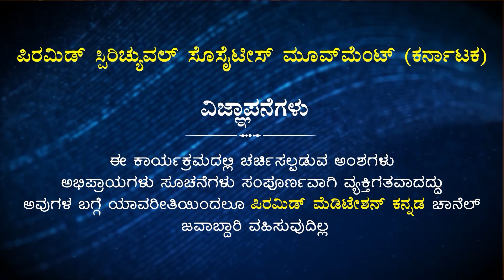Meditation practice helped me to come out of Depression | Meditation Experience by Kavya